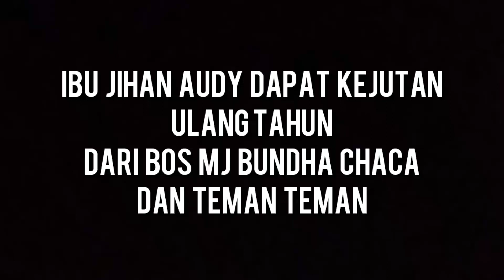IBU JIHAN AUDY MENANGIS Dapat kejutan Ulang tahun [kiky aprillia]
KEJUTAN ULANG TAHUN BUAT IBU JIHAN AUDY SAAT DI ANCOL JAKARTA

Supaya channel ini bermanfaat & tambah maju dan juga mendapatkan berita terbaru Hb
TERIMAKASIH...

Nikmati isi video, jangan sampai saling menghujat fans atau orang lain
Kami berhak menghapus komentar yang sekiranya mengandung sara & hal hal yang menimbulkan permusuhan antar sesama